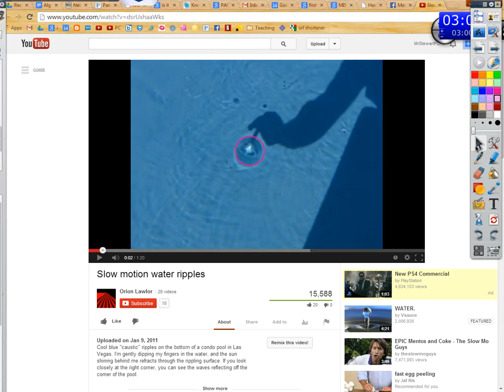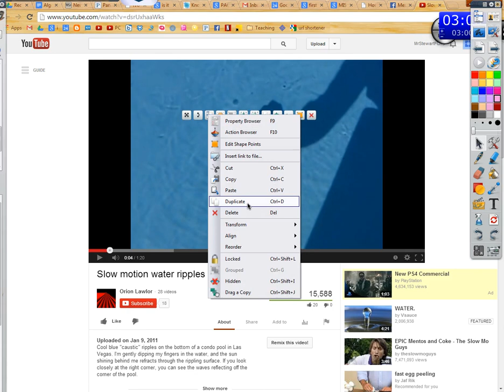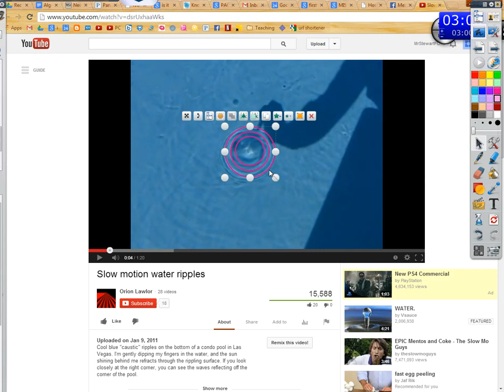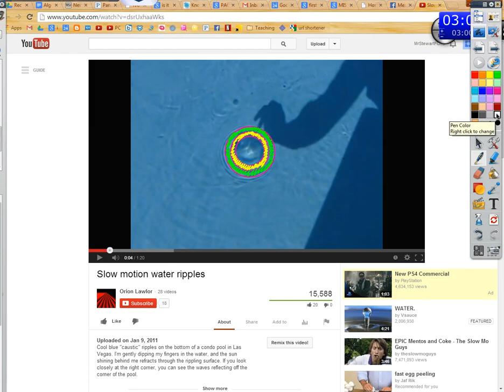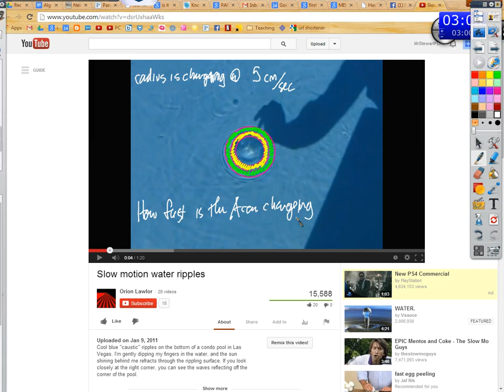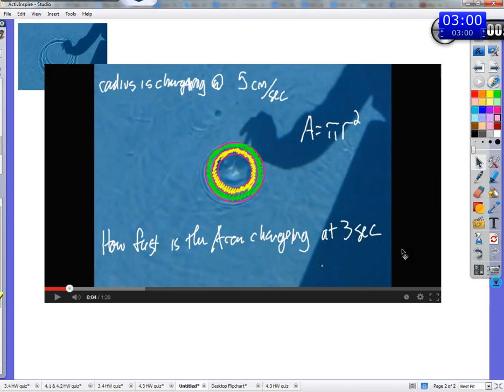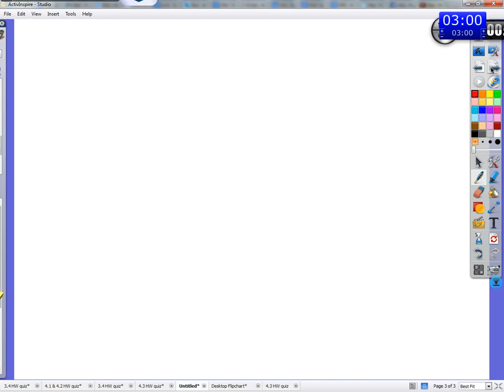2.6 10/24/13: Related rates